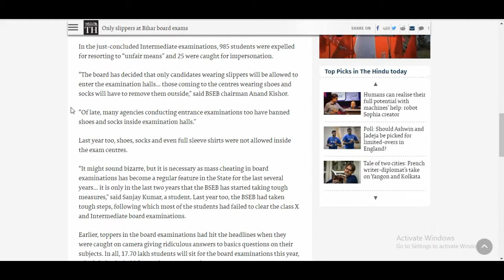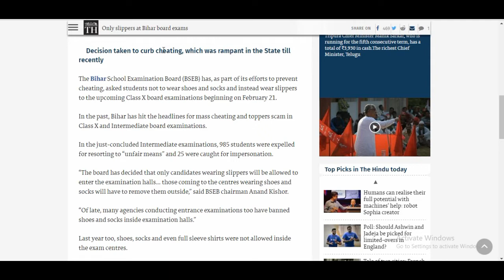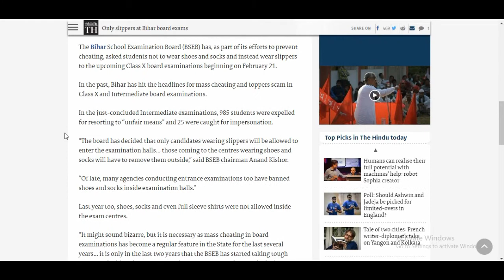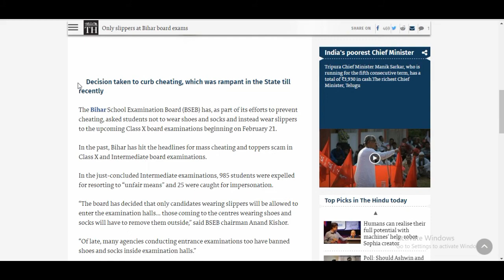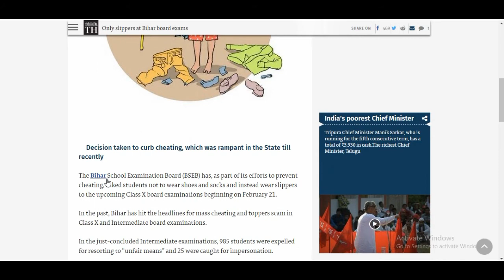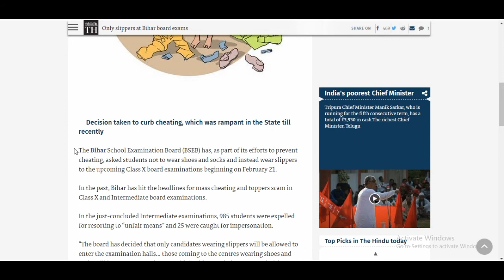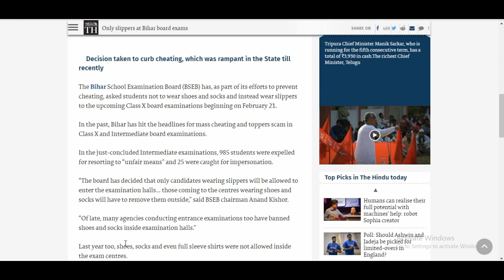How to Increase Concentration Power Before Exam| FEELING GOOD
Increase Concentration Power For Exam | FEELING GOOD